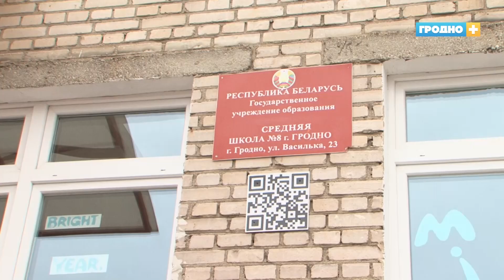И летом в школу! За или против?